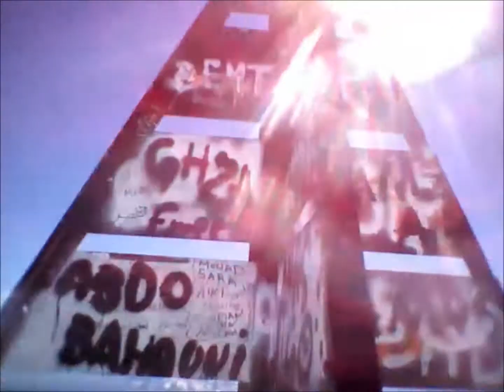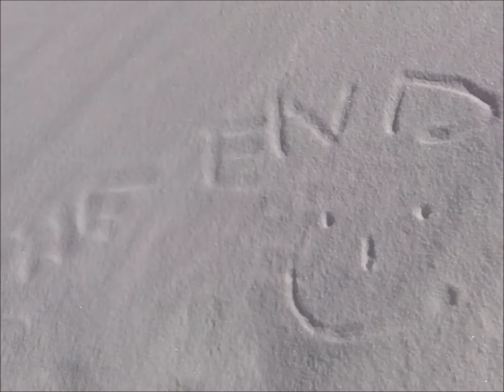Back 2 Africa 2015 (Tubkal: Atlas Adventure)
Hello hello it's Friday 5th February 2015. I am in the Atlas Mountains in the North Africa - most dangerous place in all Africa. Those mountains are huge. My name is Mark my destination is highest lev